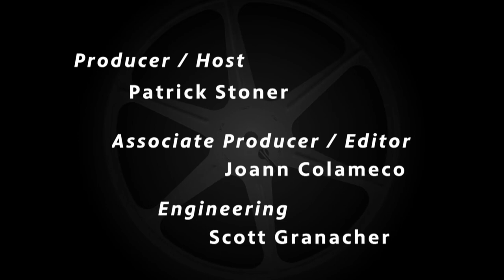Goliath - Flicks (2021)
Billy Bob Thornton talks with Patrick Stoner about his award winning role in “Goliath” and his breakthrough role in “Sling Blade”.

Flicks is a program devoted to exploring the latest creations from Hollywood. Each week, WHYY film critic Patrick Stoner provides up-to-the-minute coverage of top films, stars and moviemakers.